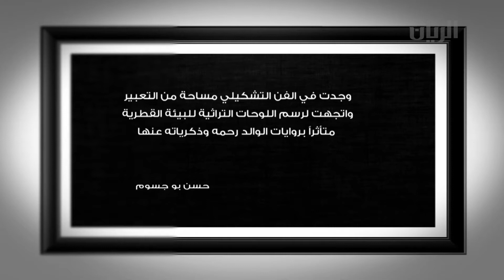برنامج مبدعون - فن تشكيلي - حسن بوجسوم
يمكنكم متابعتنا اكثر على الروابط التالية :
فيلم قصير يسلط الضوء على الطاقات الإبداعية لهواة وفناني قطر المعاصرين ليقدم موهبة مميزة في كل حلقة.